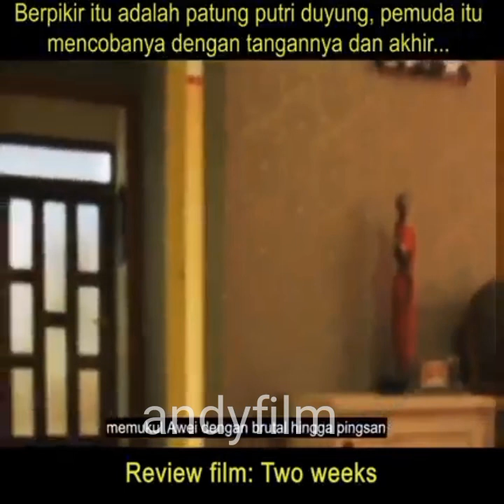ulasan film korea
rivew film korea